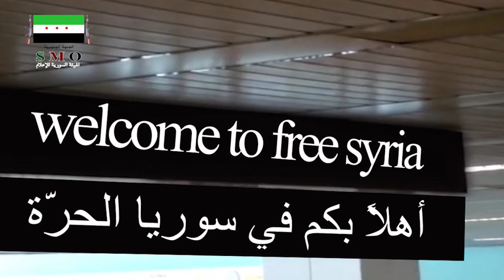الهيئة السورية للإعلام: رسائل ثورية بمناسبة عيد الفطر المبارك